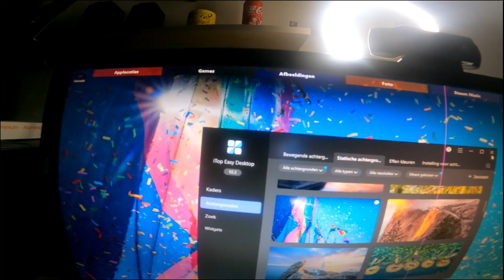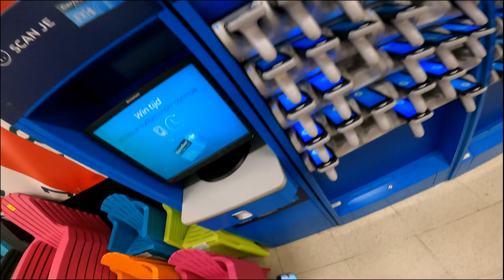NAAR DE WINKEL GEGAAN - vlog 1847 SYCOTV